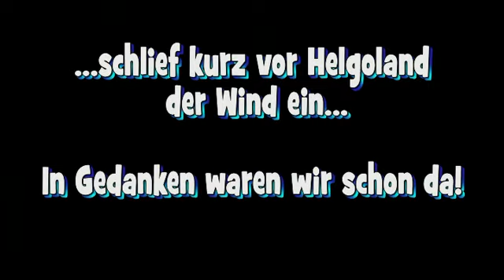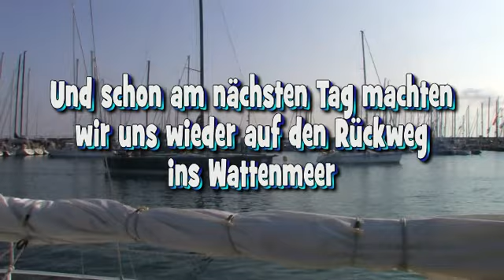Zubringer Regatta Hooge - Helgoland 2011.mp4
Helgoland-Regatta 2011

Zehn Schiffe nahmen dieses Jahr an der Regatta von Hooge nach Helgoland teil. Erstmalig waren somit auf der Wettfahrt W5 drei Yachten mehr gemeldet als auf der Regatta von Wilhelmshaven nach Helgoland. Um Punkt 08:30 Uhr überquerten die ersten Regatta-Teilnehmer die Startlinie zwischen Tonne SA 13 und dem Begleitschiff und lieferten sich ein rasantes Kopf an Kopf Rennen. Überwacht und begleitet wurden die Wettsegler des SYCH, WYC, SYC, TYC und HSCH vom Hooger Krabbenkutter "De Liekedeelers". Bei SW und 3-4 Windstärken (in Böen 5) kämpften sich die Crews der Kiwi-Magic, der Tjorven, der Olix, der Pocahontas, der Salty Dog, der Rebell, der Natascha, der Blue Hour, der Isis und der Rümdriever Richtung Helgoland.
Leider schlief der Wind kurz vor Helgoland ein, so dass letztendlich fünf der gestarteten zehn Segler aufgaben und nicht gewertet wurden.